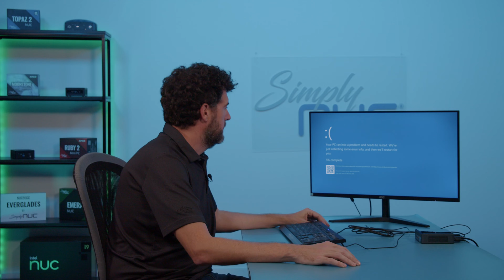Helpful Tips on How to Fix the Blue Screen of Death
Join Chris from Simply NUC as he gives you some helpful tips on how to fix the blue screen of death.

Blue Screen errors (also sometimes called black screen errors or STOP code errors) can occur if a serious problem causes Windows to shut down or restart unexpectedly. You might see a message that says, "Windows has been shut down to prevent damage to your computer" or a similar message. These errors can be caused by both hardware and software issues.